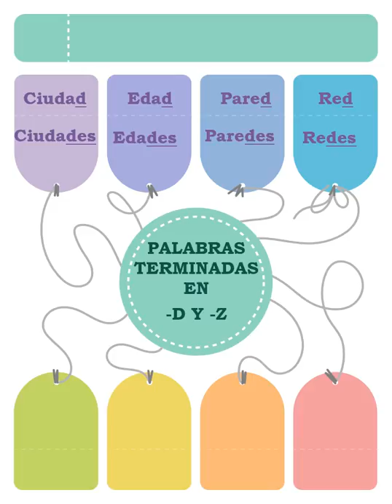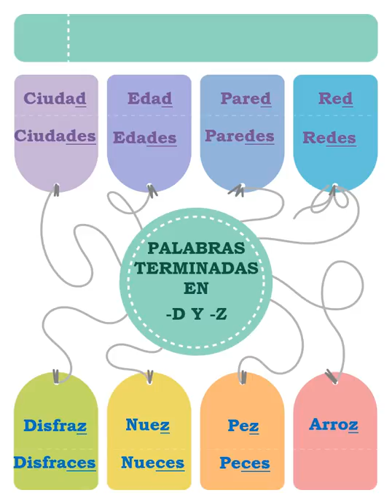VALDEBERNARDO 2º EP. LENGUA Palabras terminadas en D y Z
PALABRAS TERMINADAS EN  D Y  Z